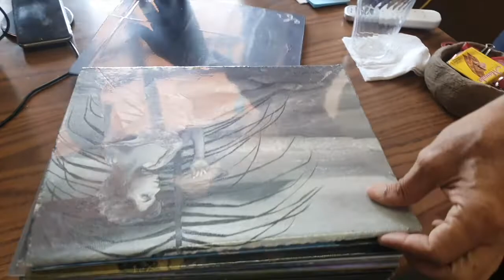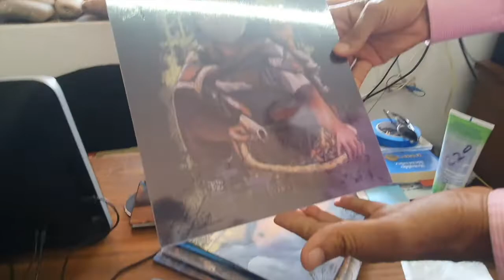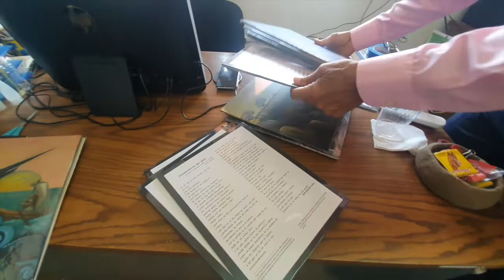Proyecto: Mural "Talento Zanka"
“Talento Zanka” reunirá trabajos de más de 20 artistas zihuatanejenses en el Museo Arqueológico de la Costa Grande * Pintores y poetas, entregan su aportación * El Coordinador del museo, Fidencio Molina Zamora, entrevistado por el periodista, David Obscura.